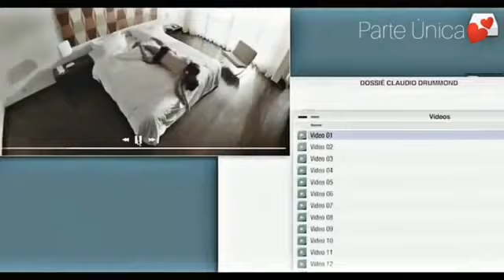História Denise & Marília ❤️ (Parte Única)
Felizes para Sempre?